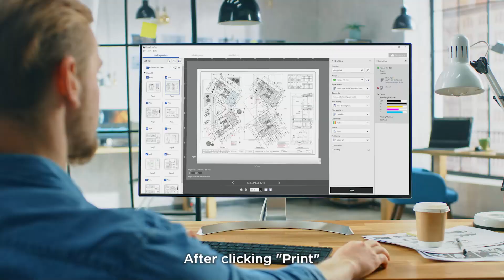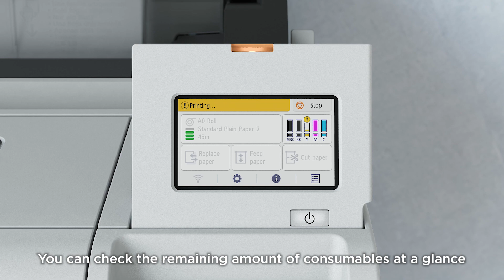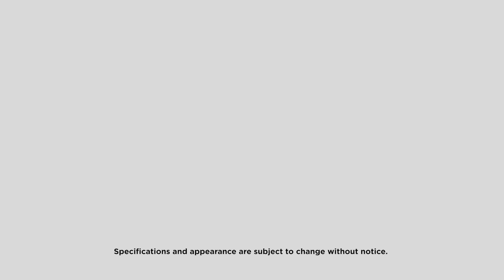Canon imagePROGRAF TM series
Launch Oct 2023 the latest iteration of the TM series of printers include a new formula magenta ink for better red output, quicker printing times and a choice of machines which can take 130ML or value for money 300ML ink plus a very low volume choice with a 55ML entry level product.